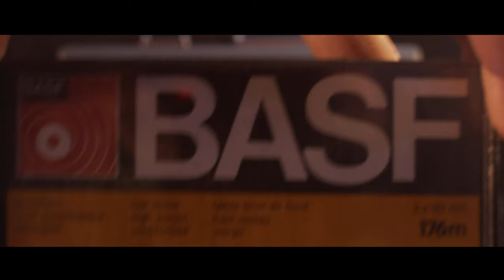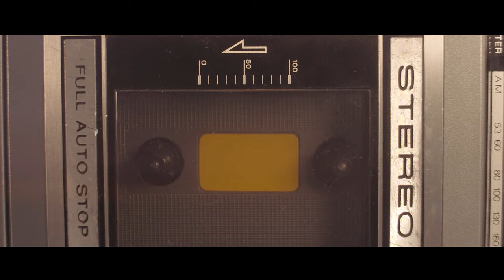Vintage Coffee Machine | Short Coffee Movie Before Restoration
A short movie before restoring this vintage coffee machine. Previously first steps in restoration where done. Fixed the electric, the seals and overall cleaning. Next stage will be to polish everything mirror finish.

These coffee machines where made to last 100 years. Cast aluminum, bakelite instead plastics.Ceramic on power connector and serious power cord & connector.